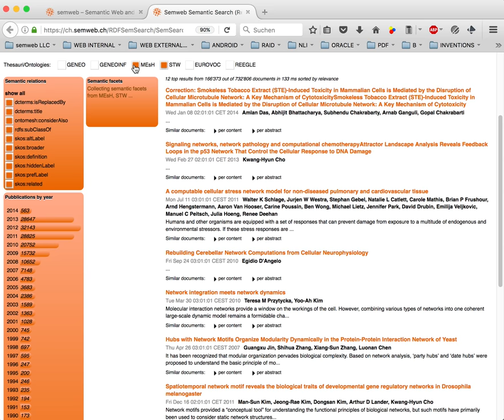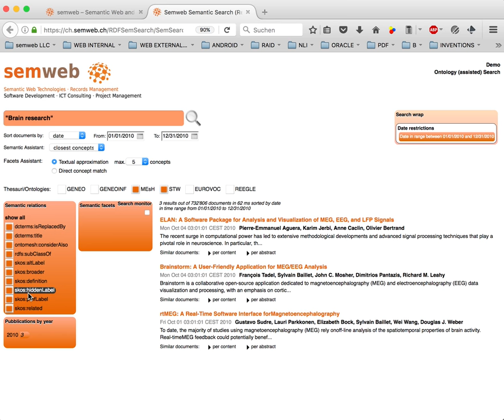Ontology Assisted Search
This short (mute) video should illustrate a use case where ontologies are used to refine search. The search is performed on a corpus of more than 700'000 documents in the medical domain. This results in a tool for the professional (but also simple) user searching in a specific domain. Please note its speed and the refining power and try it yourself

Since 2021 exclusively in ITALY.